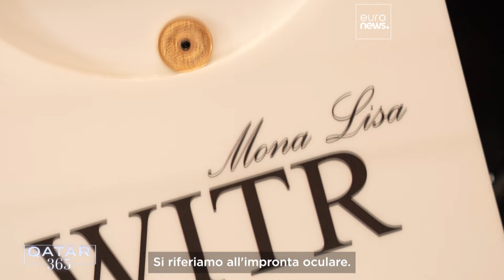Scienza, economia e sport: Donne che fanno la differenza in Qatar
Dal settore della gioielleria a quello dello sport e delle industrie tecnologiche e scientifiche, le donne hanno un ruolo attivo nel plasmare il futuro del Qatar.